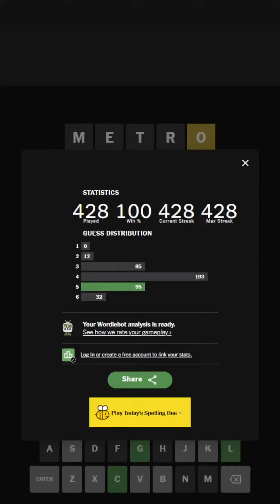"Ding!!!!!!!!!!!" Wordle 678 (Ultra Hardmode) 2023-04-28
I stole your thing, GothamChess!